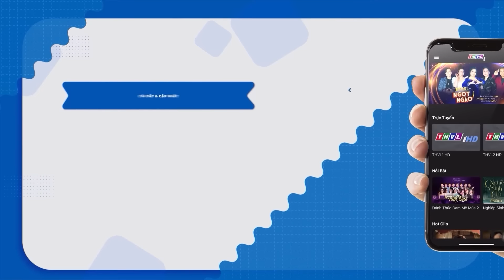NSƯT Thoại Mỹ "cà khịa" NSƯT Kim Tử Long LÀM KHÔNG LẠI THÍ SINH HẢ ANH khi gặp đối thủ HÁT QUÁ ĐỈNH